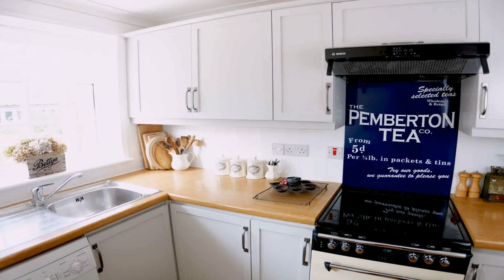Home Kitchen Ideas India